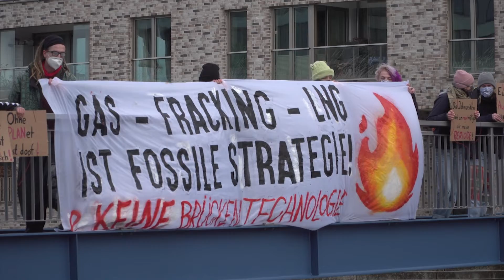Nordstream 2 Projekt in stürmischen Gewässern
Die USA haben im Streit um die Ostsee-Pipeline Nordstream 2 Sanktionen gegen ein russisches Verlegeschiff und dessen Inhaber verhängt. Grund dafür sind geopolitische Interessen. Zudem hat die Landesregierung in Schwerin durch die Gründung der umstrittenen Stiftung „Klima-und Umweltschutz MV“heftige Kritik von zahlreichen Umweltverbänden kassiert. Diese sehen darin lediglich eine Tarnveranstaltung für den Weiterbau von Nordstream 2.